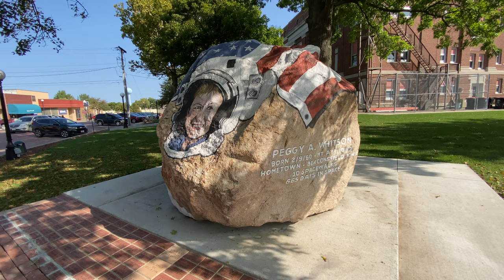Peggy Whitson Rock in Mt Ayr, Iowa.